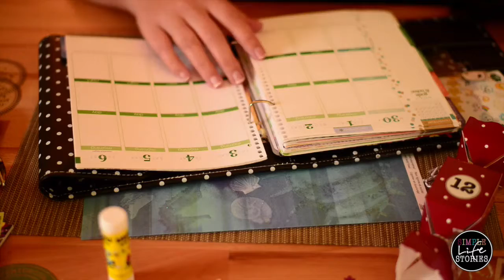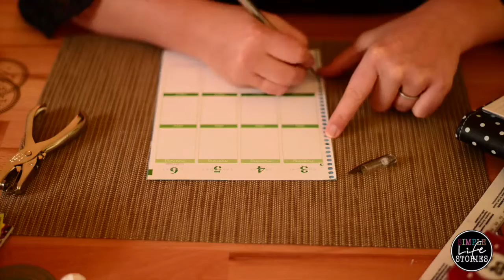DIY: Do It Yourself | Divider für deinen Planer basteln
Do it Yourself - Du kannst vieles für deinen Planer selber basteln und ihn damit ganz persönlich und individuell gestalten. Heute bastele ich einen Divider, einfach und mit ganz wenigen Materialien.
Mit einem Divider kann ich meinen Planer in viele einzelne Bereiche einteilen. Praktisch und super schön.
★ Scrapbooking Papier